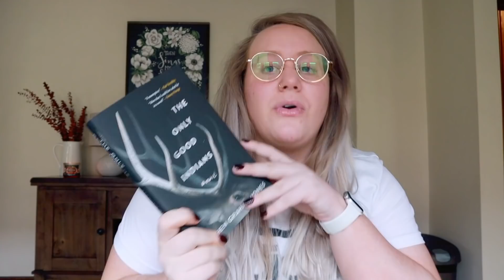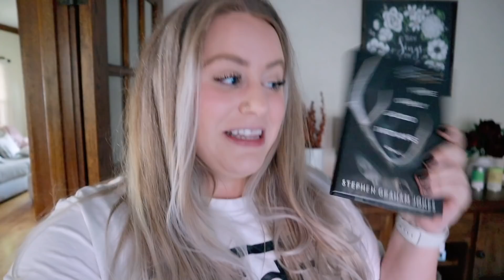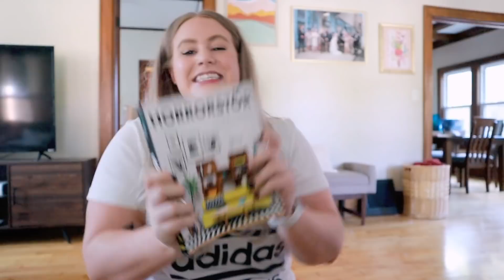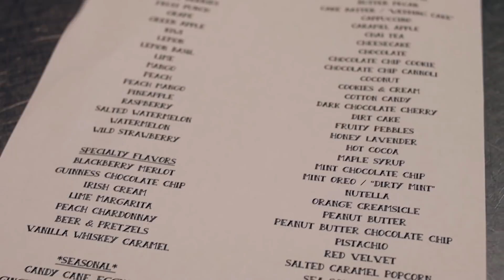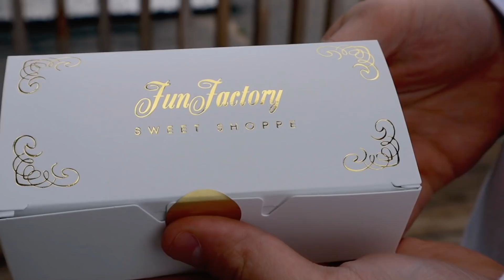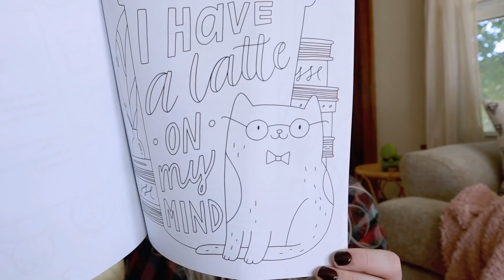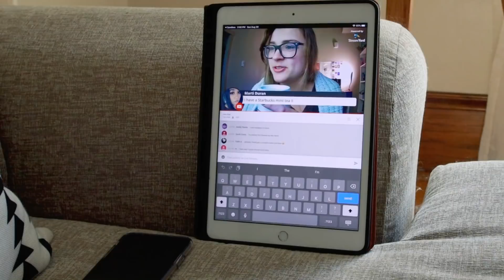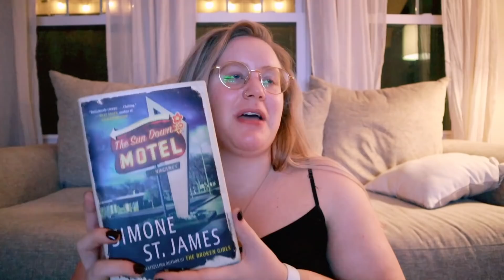Vlog | Gelato Tasting, A Bookish Surprise, and A New 5 Star Read! ✨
Hello friends! Thanks so much for coming back to watch another weekend vlog! This weekend we spent some time with family, got a lot of free food, and I had SO much fun reading The Sun Down Motel! 💕